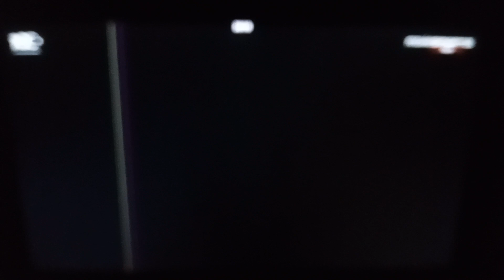MOVİESMART TÜRK - Film Kapanışı, Ara Geçiş (Logo) ve Bant Reklam Jeneriği (20 Aralık 2023)